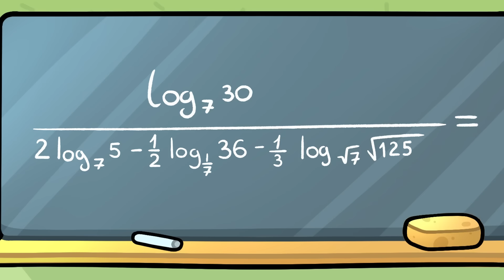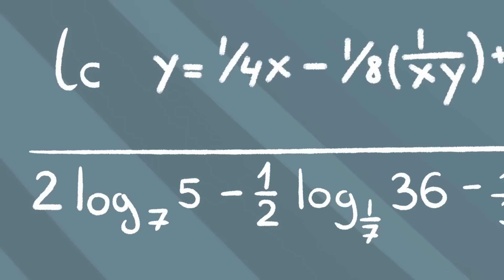Avocado's First Day of College - How to Survive School || Funny Situations by Avocado Couple School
Vegetables are coming back to school! 🏫🎒

What is the easiest way to pass the exams? 📚 Cheat sheets! Hmm, is it so? 🤔 Ava and Cado will try to check it out today. 💥 So, which school life hack really works? 💭 Maybe an earpiece in your ear or write answers on your feet? 💦 There are really a lot of ways! ✨🙌

Send this video to your classmates and look for answers together!🎉

And I`ll also tell you the story of how the nerd Cado first found himself in college! 😎⚡🤓

So watch my TWO new school episodes right now! 😉

00:00 SCHOOL HACKS
02:00 EXAM FAILURE
03:13 HOW TO PASS THE EXAM
04:25 NERD CADO
05:38 OVERPROTECTIVE MOM
07:39 HOW TO GET A GIRLFRIEND
09:32 ANNOYING ROOMMATE
10:51 BODY SWAP GOOD VS BAD STUDENT
12:28 CHEATING ON EXAM
14:29 FIRST DAY AT COLLEGE
15:41 RUNNING IN UNDERPANTS
17:42 COOL STUDENT PARTY
20:06 TOOTHPASTE PRANK
21:43 HOW TO SKIP SCHOOL
24:57 SCHOOL LIFE HACKS
29:22 CLONE MACHINE DELIVERY
31:23 CHILD YOU VS TEEN YOU
33:48 BABY CADO ESCAPE
37:01 KIDS VS ADULT
03:45 AMUSEMENT PARK FAIL
38:38 NAUGHTY KID